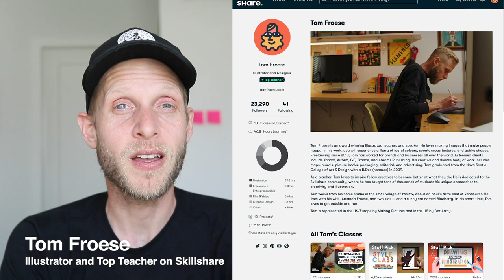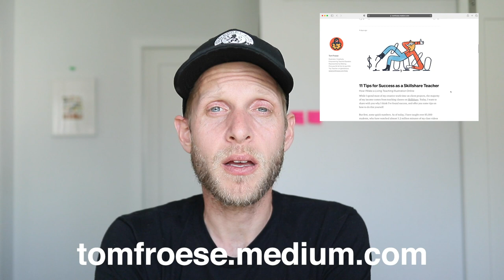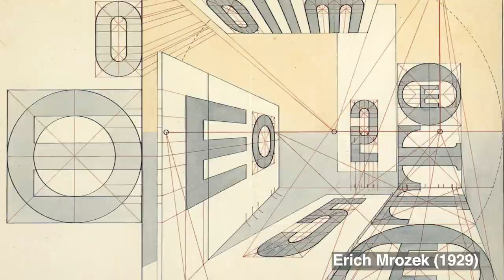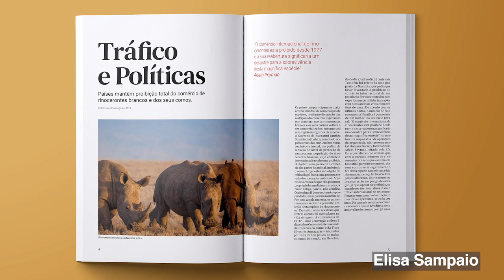Where Do Illustration Ideas Come From? | Episode 69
Do ideas strike like lightning? Do you have to wait for inspiration? Do you have to be a creative genius to have good ideas in your art? This is Part 3 of my How to Make a Living as an Illustrator video series.

OTHER LINLKS
Principles of Design

TIME STAMPS
0:00 - Intro
0:53 - Chit-chat
1:50 - News (update on writing my book)
2:34 - Main content: Where do ideas come from?
4:45 - Ideas come from not from inspiration but from The Process
5:34 - The BIRD'S FOOD PROCESS (I'll explain)
7:13 - What is an idea?
8:13 - The idea/execution separation fallacy
9:20 - The myth of the fully formed vision
10:16 - The Three C's of Sketching: Content, Concept, and Composition
14:25 - Observational (O-Mode) Sketching
16:50 - Ideational (I-Mode) Sketching
18:20 - How do you know what to include in your illustration?
20:24 - Composition (the hardest skill to learn)
23:13 - The difference between illustrators and designers
25:28 - Actionable next steps
26:23 - Summary
28:42 - Outro